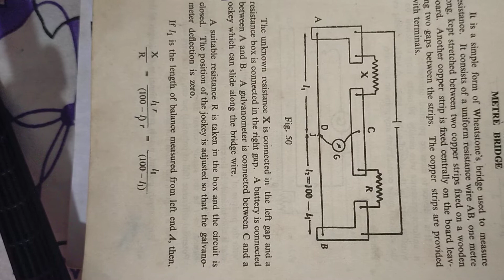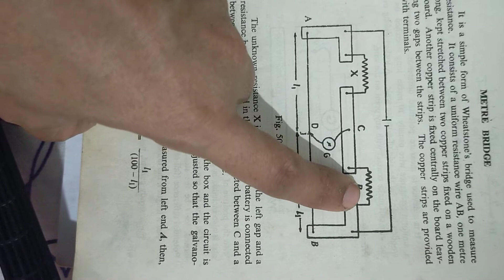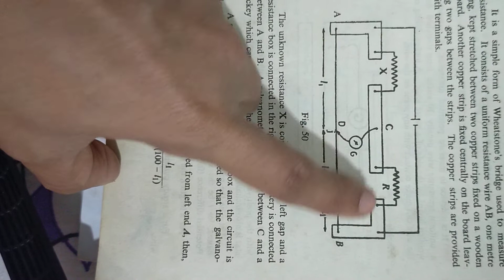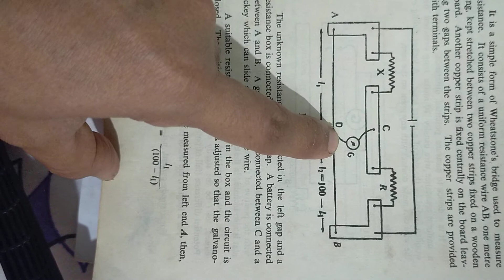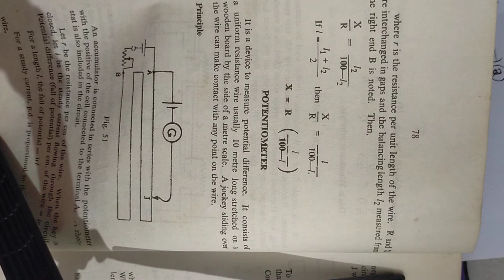Plus2: Chapter3: Metre bridge